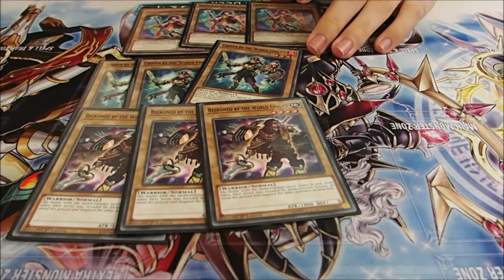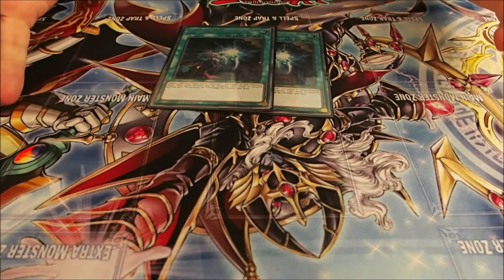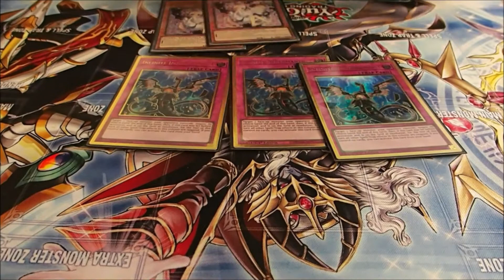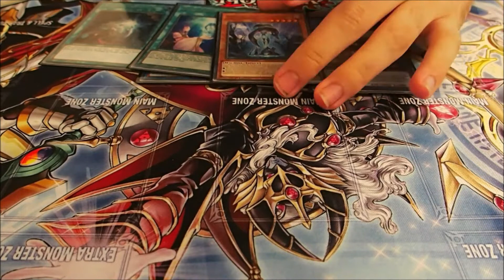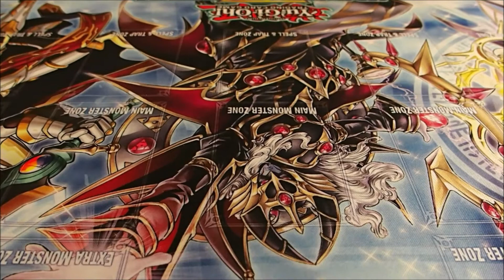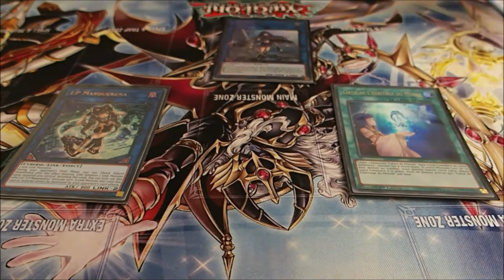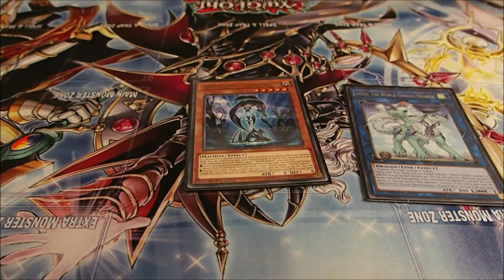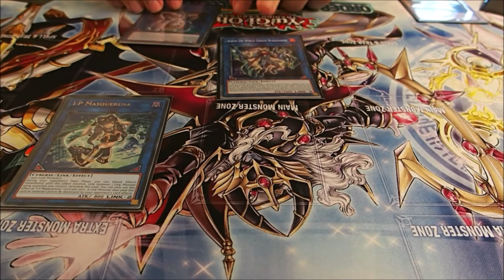Profile de deck World Chalice (ft. Wakapout)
On se retrouve cette semaine pour un profile de deck Calice du monde présenté par notre invité Wakapout! Cet homme a tellement try hardé ce deck, il était naturel que son premier deck profile sur la chaîne porte là-dessus.

0:00 Intro
0:20 Main Deck
7:14 Extra Deck
13:15 Combo Tutorial
22:50 Mot de la fin